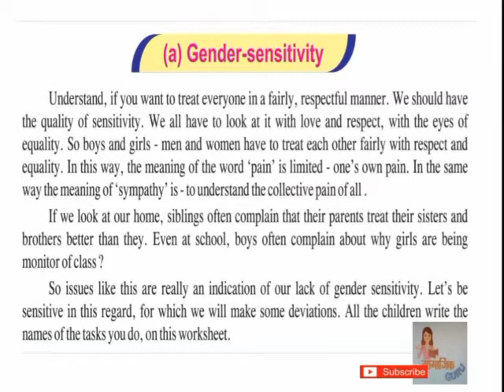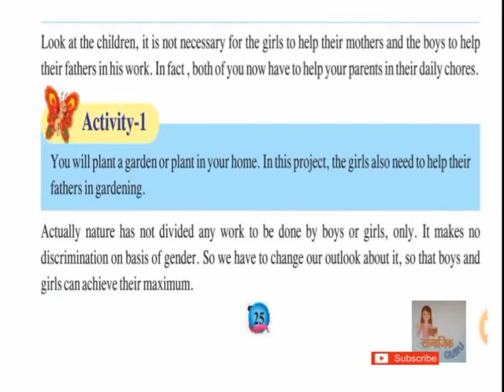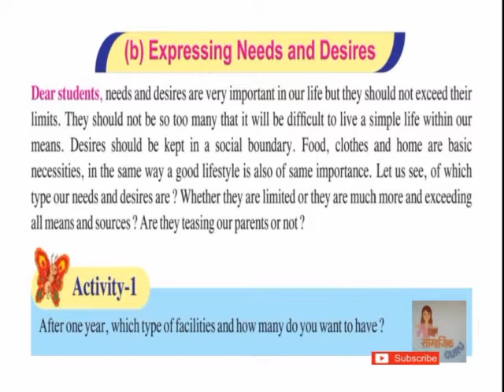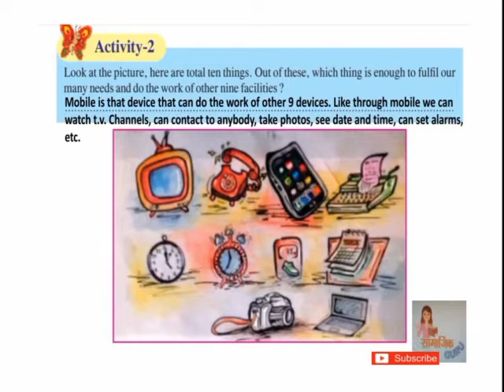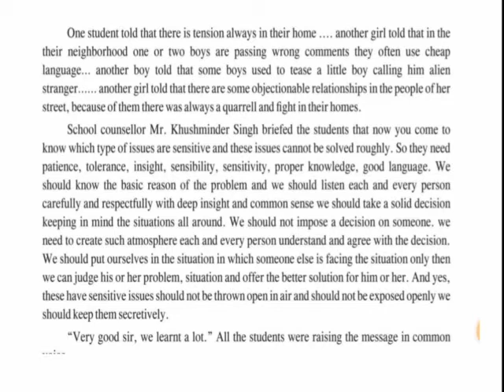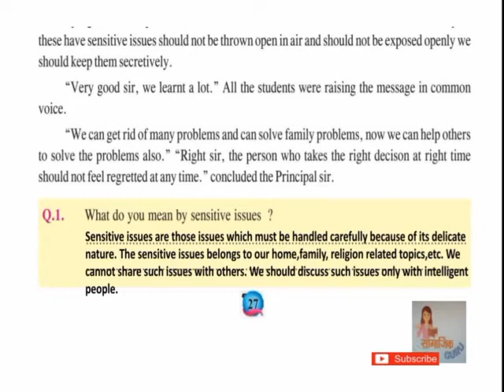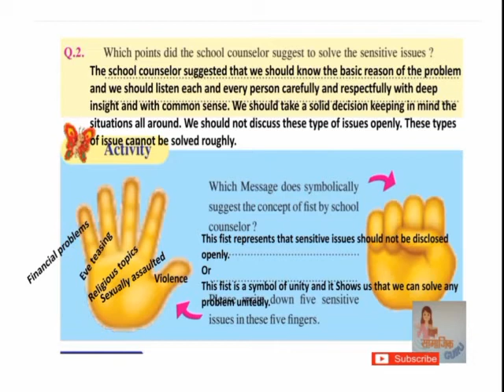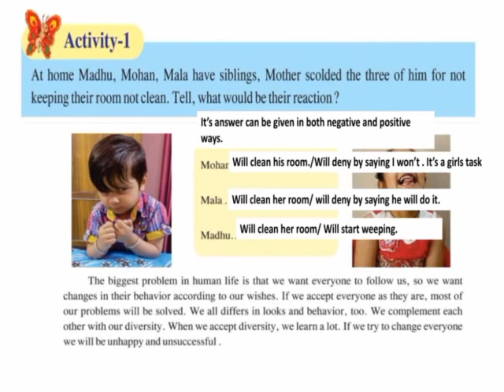Welcome life in English//class 10//lesson 4// Empathy// solved exercises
In this video we have discussed all the topics of the chapter "Empathy" in short with solved back exercise in English. Topics covered are: Gender Sensitivity, Expressing Needs and Desires, How to tackle sensitive issues and Accepting All.

Empathy is very important and interesting chapter. One should know how to tackle sensitive issues, how we can fulfill our desires with limited resources, etc.